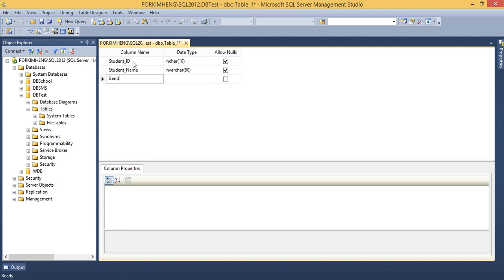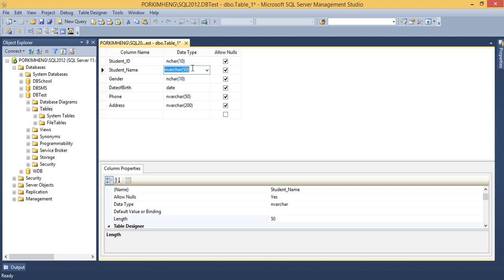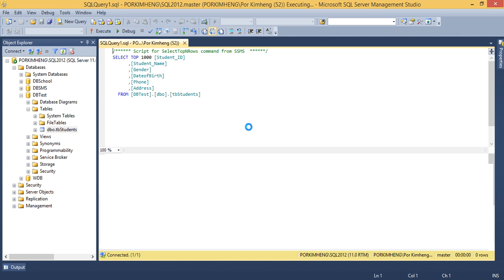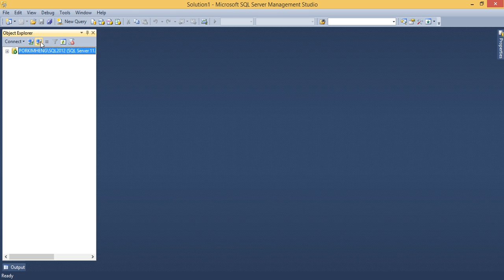Create Table in SQL Server 2012